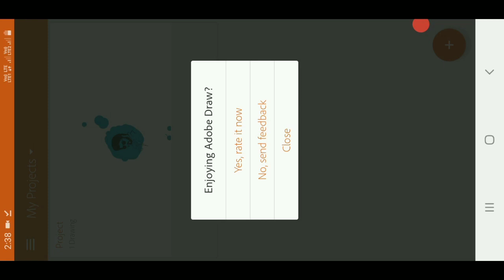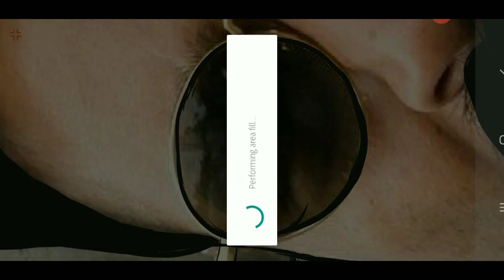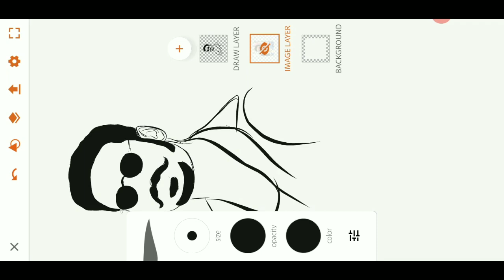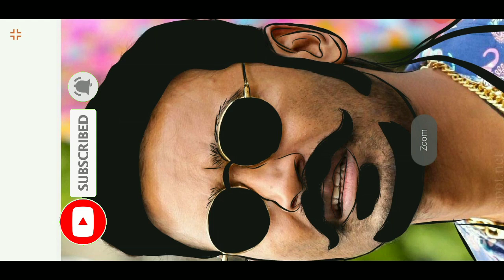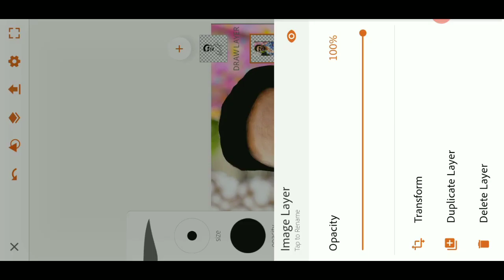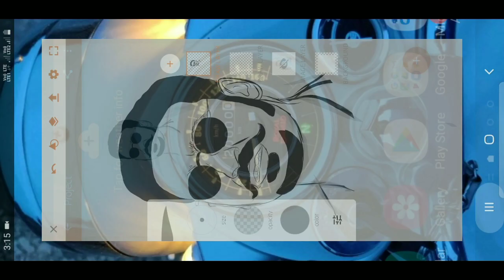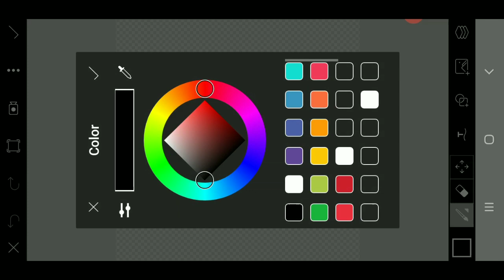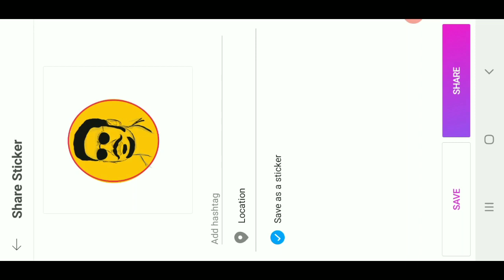vector art illustrator tutorial #2 beginner tamil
In this second vector art illustrator tutorial, we'll be working on creating a simple green and white checkerboard pattern. If you're a beginner, this tutorial is for you!

In this video, we'll be using the vector art illustrator software to create our checkerboard pattern. We'll cover the basics of using the software, including how to create paths, fill objects with colors, and create gradients. After watching this video, you'll be ready to start creating your own vector art illustrations!
this video for PicsArt vector editing  Tutorial easy steps colour grading for Adobe light room editing follow the steps draw your logo creation

 for your great support - நன்றி!!

Copyright